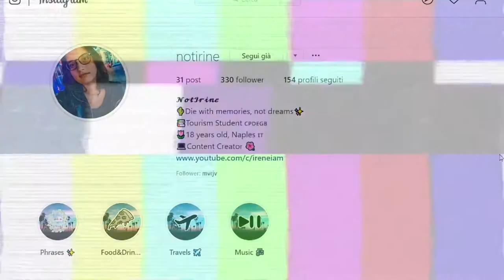HO FATTO UN PICCOLO ESPERIMENTO...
Martedi 24 Marzo 2020, ho fatto un piccolo esperimento. Ho lasciato lo smartphone completamente spento dalle 8:00 di mattina di quel giorno fino alle 8:00 di mattina del giorno dopo, quindi il 25 Marzo. Enjoy

⇢Attrezzatura video:
⋆Camera: Huawei P20 Lite
⋆Editing: Sony Vegas Pro 15
⋆Miniature: Photoshop CC

Se vuoi condividi questo video con i tuoi amici